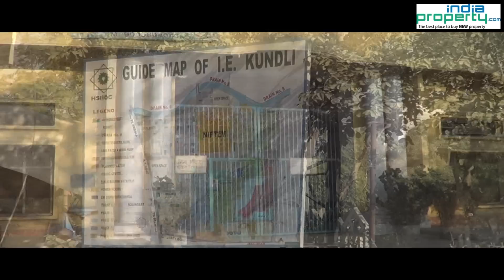Kundli, Haryana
Kundli is a suburb in Sonipat district. The KMP Expressway, Large Commercial Spaces, RRTS Monorail Station, Big Malls, ANSAL Townships, 4 Star Hotels etc situated nearby are some of the location advantages for Kundli.